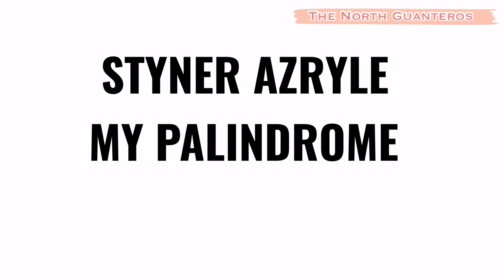AZZY’s FIRST BIRTHDAY AND BAPTISM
Hello everyone!

In todays vlog, we just want to celebrate the 1st birthday and Baptism of our baby Azzy!
Come and join us guys!
WELCOME TO CHRISTIAN WORLD AZZY!

Xoxo,
The North Guanteros

📩credits to KINEMASTER!

👨‍👩‍👦‍👦- the north guanteros
🤵‍♂️-wintersummer_fallspring
👸🏻-aangelicaih.g
👦🏻-ssybieh.g
👶🏻-Azryle.h.g